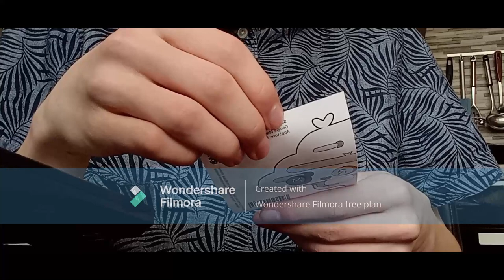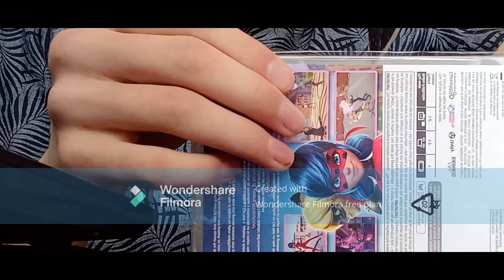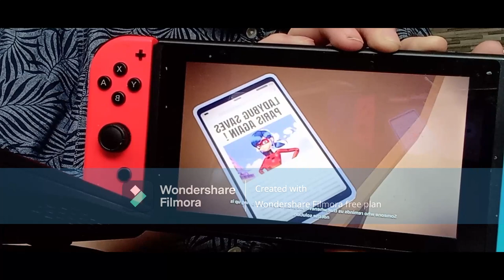unboxing nintendo switch miraculous rise of the sphinx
zkoušel to spustit a funguje to na 100%